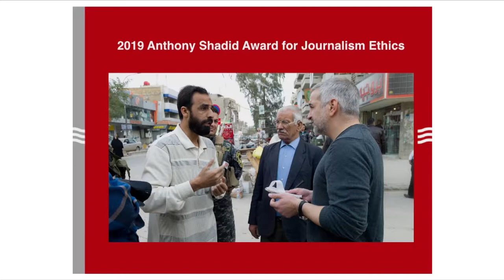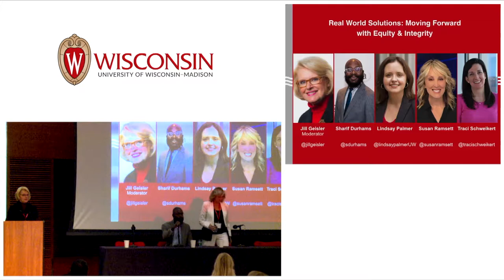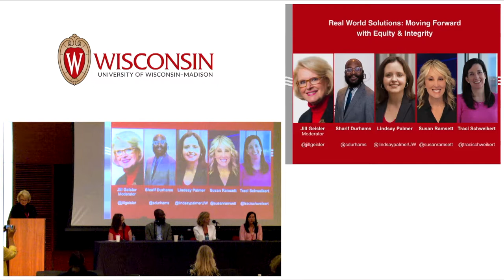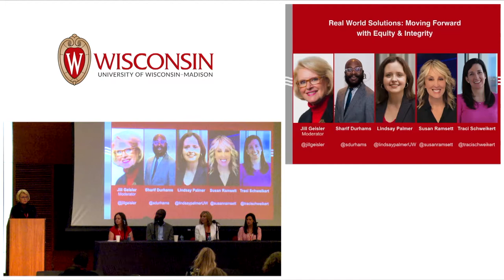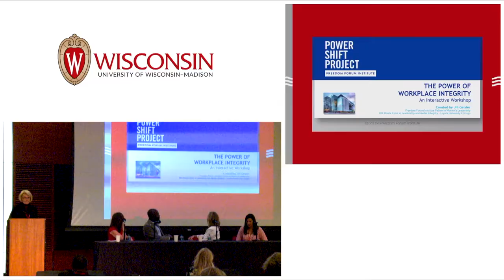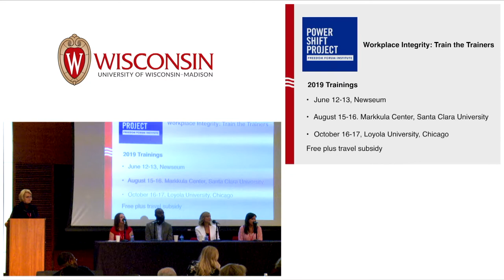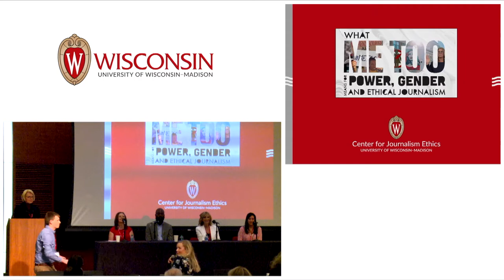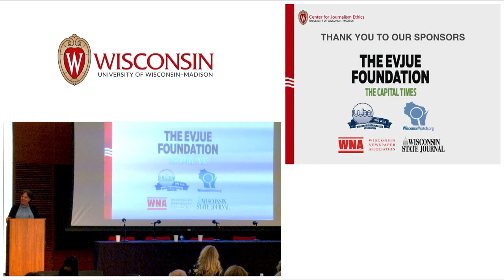2019 Ethics Conference: Moving Forward with Equity & Integrity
Jill Geisler (Loyola University Chicago and Freedom Forum Institute) moderates a panel on increasing workplace integrity with Sharif Durhams (CNN), Lindsay Palmer (UW–Madison), Susan Ramsett (KWQC TV-6) and Traci Schweikert (POLITICO).